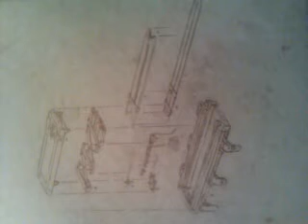Assassins creed brotherhood Hidden Blade plans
Help me find the web pages wide the things i need to mage it, u can olso try u self, if i do mge it il mage a tutriol!